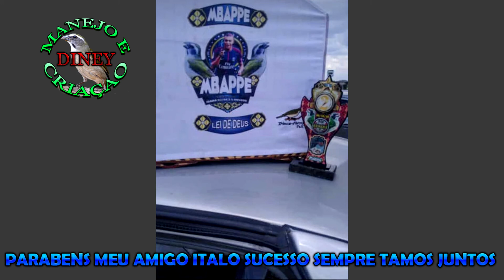TRINCA FERRO MBAPPE DO MEU AMIGO ITALO NO TORNEIO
MEU INSTAGRAM

O canto talvez seja a característica que mais chame a atenção no Trinca Ferro Verdadeiro, pois eles possuem um canto forte e melodioso, que é capaz de encantar até quem não tem costume de ouvir os cantos dos pássaros, deixando qualquer pessoa de queixo caído.